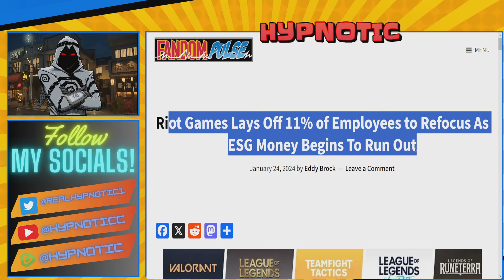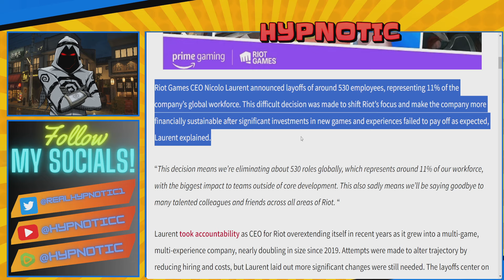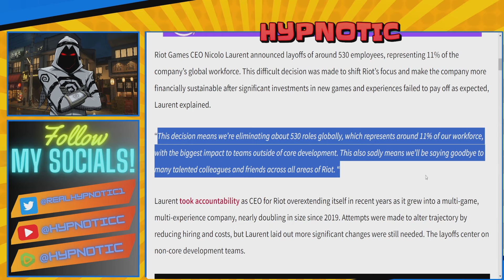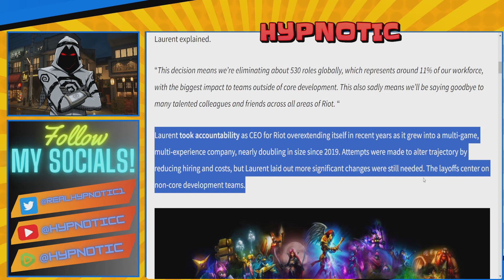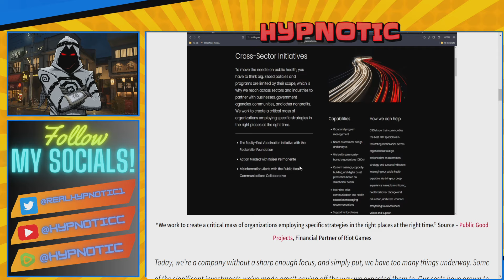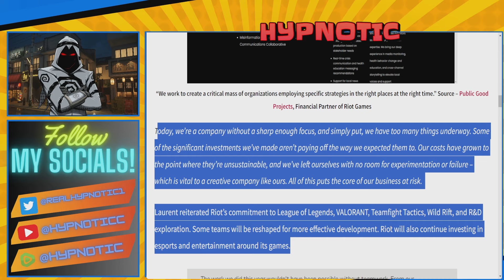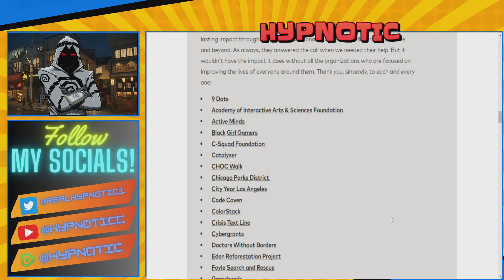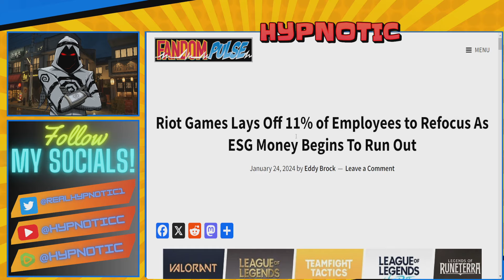GET WOKE GO BROKE | Riot Games FIRES Over 500 EMPLOYEES As ESG MONEY RUNS OUT